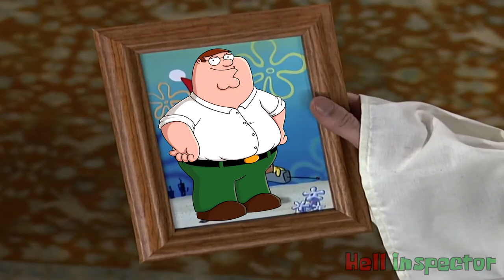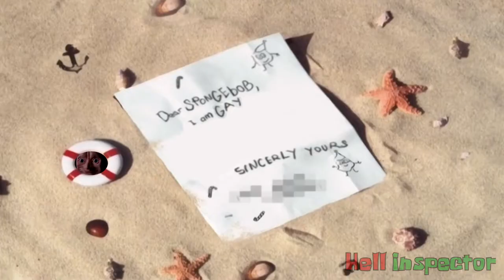[YTP] A Sponge's Attempt at Christmas (Collab Entry)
Yeah, it's out of season but I've had this unlisted for months and forgot about it, the thing setting it back was forgetting to make a thumbnail so I finally did it.

Originally Uploaded: Nov 29, 2022  (yes, that's how long it's been)

Made for the SpingeBill's Merry Friggin' Christmas YTP Collab